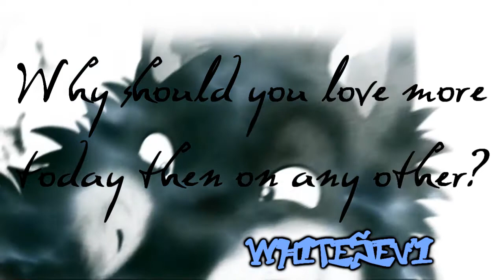ANIMASH ll Valentine's day ll \\vent//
Song: Valentines day (Linkin Park)
Media: Balto, One Stormy night, Bambi
Sorry for some of my gliches, ever since the virus SV has been lagging really bad, also due to me using the goasting effect wich I LOVE!
Sorry for the vent but I hate Valentines day its just an excuse to go out and spend a ton of money on someone you love. It souldn't have to take a single day to show someone you love them.
This will be year 15 that I have never been given gifts, had someone which me a happy Valentines day...a boy that even cares. All except my ma and pa XD There the bombdigy with the dinner, and the rose and the free Mexican Flan cake we were given.